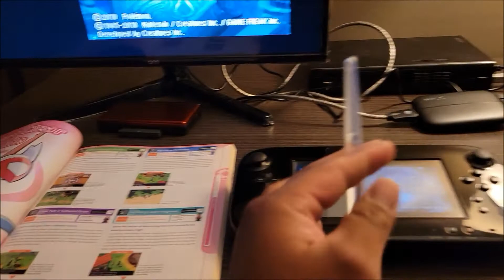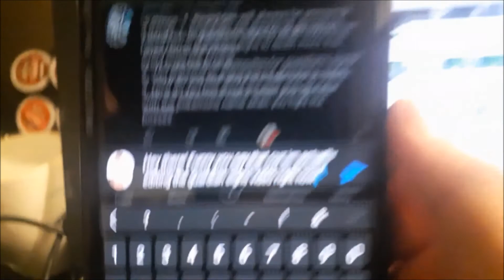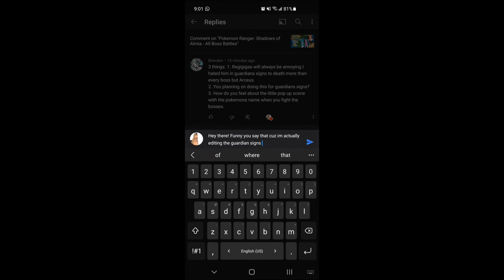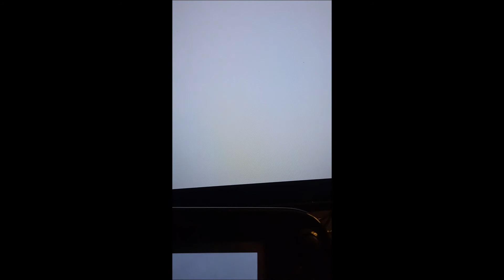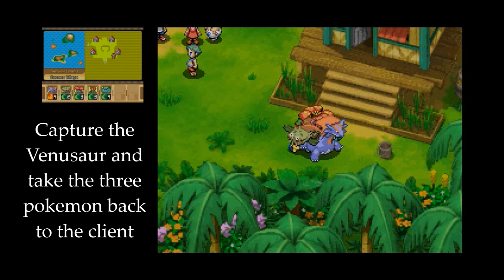Pokemon Ranger 3 Quest Guide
So these Side Quest missions were one of the reasons my Guardian Signs boss battle video took so long. These side quests are very tedious and boring. I hated doing them in Shadows of Almia, but at least that game had stellar music. Guardian Signs' music puts me to sleep 😴. It's kinda annoying how in both Shadows of Almia and Guardian Signs you have to complete all Side Quests to unlock the final boss Pokemon.

I had the idea to make a Side Quest guide cuz I remember a long time ago I got stuck on one of the Side Quests in Shadows of Almia and there was no video on YouTube (at the time) that can easily show/tell me what to do to complete a specific Side Quest. In summation, this video will be useful to exactly 2 people. Thanks for checking this video out. You can check out Guardian Signs Boss Battle video right

Chapters:

Quest 1: 0:15
Quest 2: 1:19
Quest 3: 2:08
Quest 4: 2:56
Quest 5: 4:04
Quest 6: 5:16
Quest 7: 6:39
Quest 8: 7:35
Quest 9: 9:01
Quest 10: 10:21
Quest 11: 12:03
Quest 12: 12:47
Quest 13: 13:36
Quest 14: 14:40
Quest 15: 16:20
Quest 16: 17:14
Quest 17: 18:35
Quest 18: 20:26
Quest 19: 21:27
Quest 20: 22:29
Quest 21: 23:24
Quest 22: 24:38
Quest 23: 25:34
Quest 24: 26:07
Quest 25: 27:38
Quest 26: 29:11
Quest 27: 30:48
Quest 28: 31:59
Quest 29: 34:29
Quest 30: 35:35
Quest 31: 37:02
Quest 32: 37:59
Quest 33: 39:43
Quest 34: 40:36
Quest 35: 42:32
Quest 36: 44:36
Quest 37: 45:58
Quest 38: 47:51
Quest 39: 49:18
Quest 40: 51:04
Quest 41: 52:34
Quest 42: 54:06
Quest 43: 56:13
Quest 44: 57:50
Quest 45: 1:00:15
Quest 46: 1:01:23
Quest 47: 1:04:05
Quest 48: 1:05:35
Quest 49: 1:07:49
Quest 50: 1:10:21
Quest 51: 1:11:34
Quest 52: 1:13:22